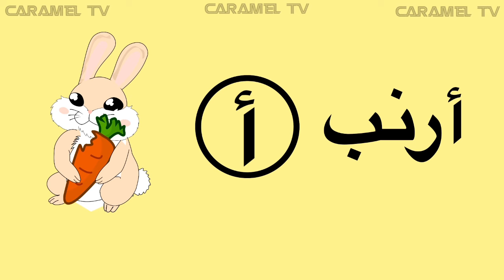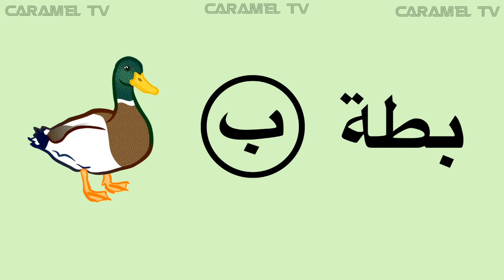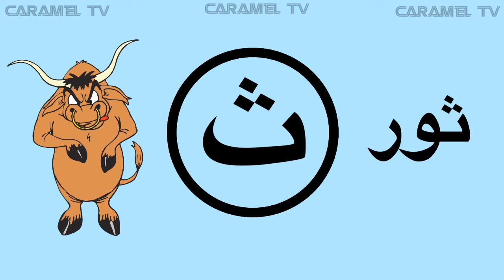الحروف العربية من أ إلي د مع كلمات و صور و أمثلة @carameltv7945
تعلم الحروف العربية مع كلمات و امثلة @carameltv7945